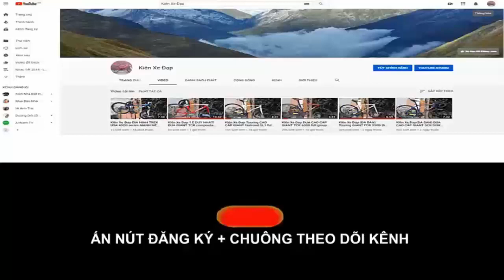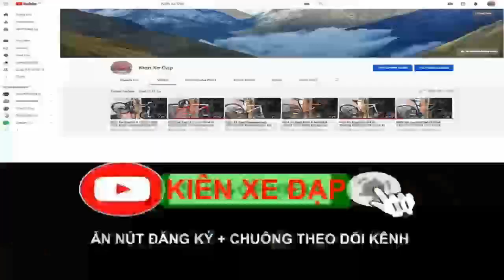Kiên Xe Đạp Địa hình MERIDA HFS 360 Group Deore vành cặp ĐỨC , giảm sóc hơi ĐÃ BÁN zalo 0975709943